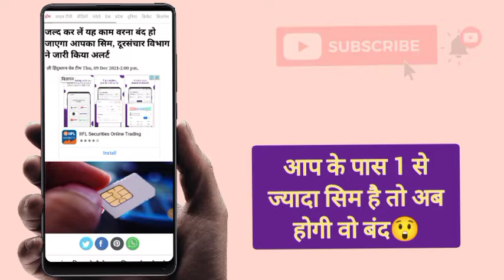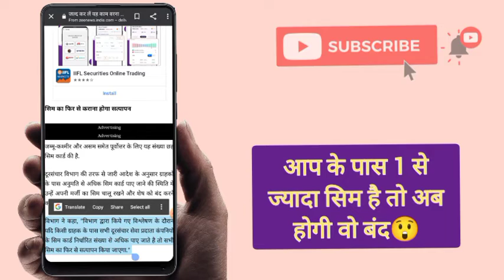आप की Sim बंद होने वाली है|| ये service नही की तो कम्पनी का new नियम लागू😲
this channel is provided all updates available for Android iPhone and Android devices service packages to update your records only online earning app and other technical information technology video and other information you need anything else you want to be.